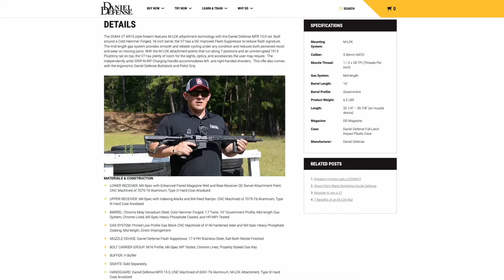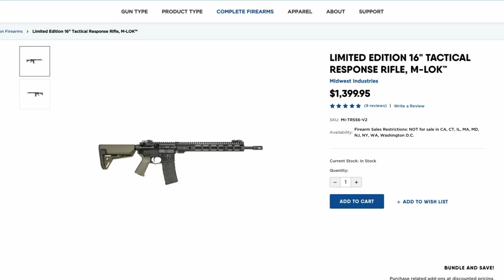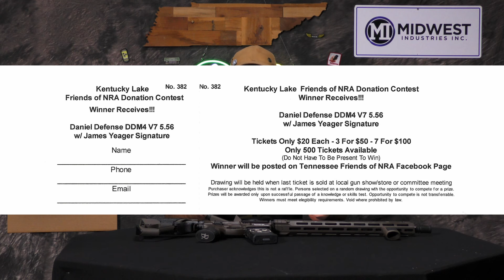How YOU Can Support the 2nd Amendment and WIN?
Check out our friends over at Barbell Logic for a major discount and get 1 month free

Add "Tactical Response" to comments of order for no discount but possible priority.